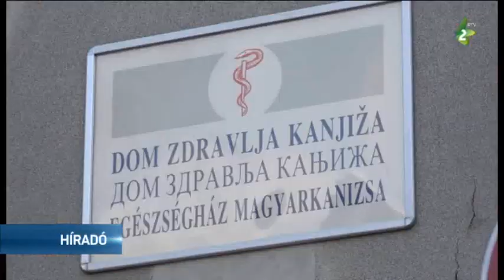Kevesen veszik fel a védőoltást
Egyelőre nem nőtt a betegek száma a magyarkanizsai Egészségházban. A gyermekek leginkább felső légúti betegségekkel fordulnak orvoshoz.